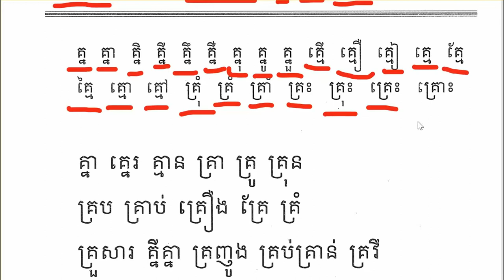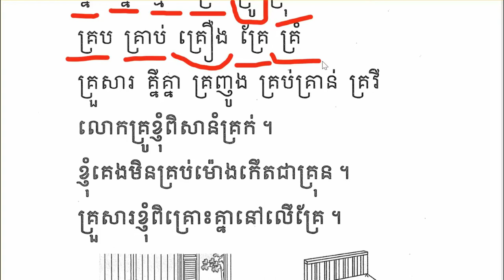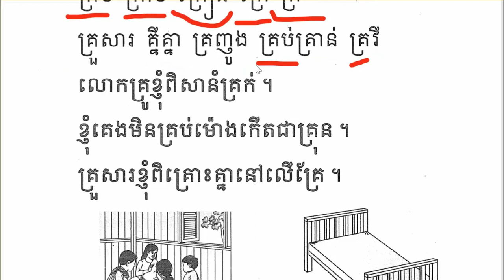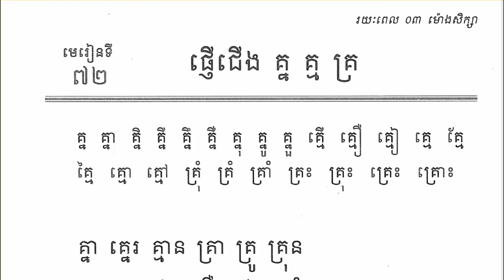ភាសាខ្មែរថ្នាក់ទី១មេរៀនទី៧២ផ្ញើជើង(គ្ន គ្ម គ្រ)